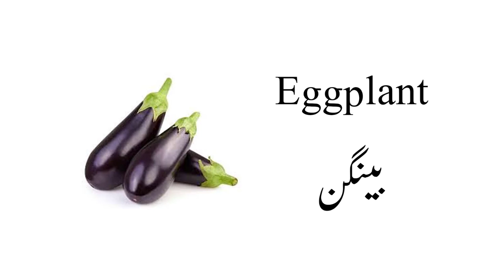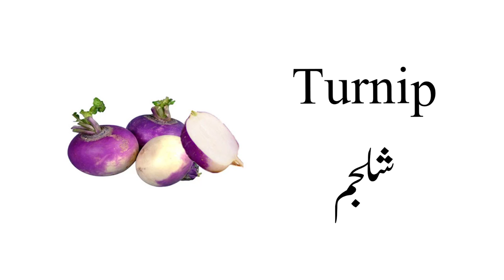Vegetable Names in Urdu | Vegetable Vocabulary words with Urdu Meanings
Vegetable Names Vocabulary in Urdu and Hindi learn names of vegetable with their Urdu meanings vegetables are used worldwide so learning their names in English is very important for improving our English vocabulary skills. This lesson will help you to enhance your English vocabulary for all levels.